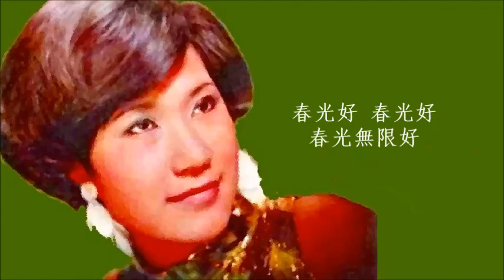春光無限好 - 李芷苓 Margaret Lee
春光無限好 - 李芷苓，原唱吳鶯音 .
1970年百代天使唱片 S-3AEX-344 .
作曲：姚敏  作詞：李雋青 .
編曲：Vic O. Cristobal(葛士培)
春光好，春光好，春光無限好，
鳥兒是吱吱喳喳，吱吱喳喳聲聲地叫，
魚兒是劈劈拍拍，劈劈拍拍崩崩地跳，
人兒是嘻嘻哈哈，嘻嘻哈哈不停她笑，
為甚麼你們整天鬧得一團糟，一呀一團糟。
大家的情緒全不好，你也說不出，我也受不了；
結果是嘀嘀咕咕，嘮嘮叨叨一大套，
鬧得的面紅耳赤不開交，朋友們！你們誰知道，
一天到晚爭爭吵吵，哭哭笑笑也無聊，
身上也吵不暖，肚子也鬧不飽，
還不如把氣消一消，把苦也熬一熬。
只要把苦日子挨完了，窮人家也有春光好，